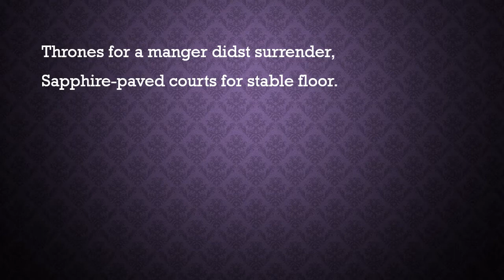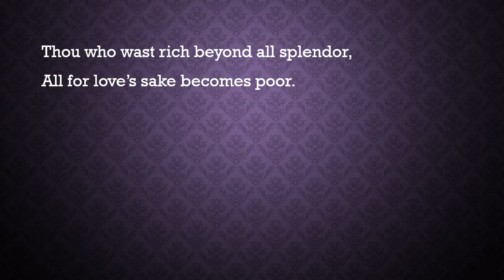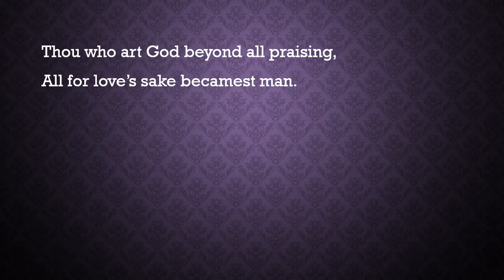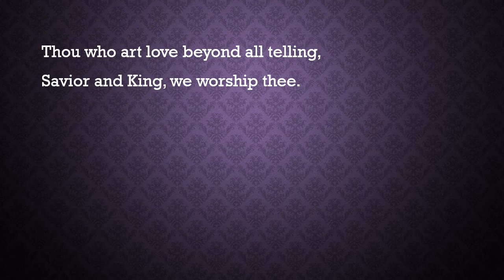Thou Who Wast Rich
solo,
Morning Worship,
Parkway Baptist Church,
Nov. 29,
2020,
Celebrating Grace,
Lloyd Larson - arranger